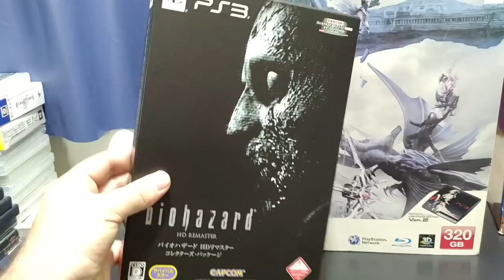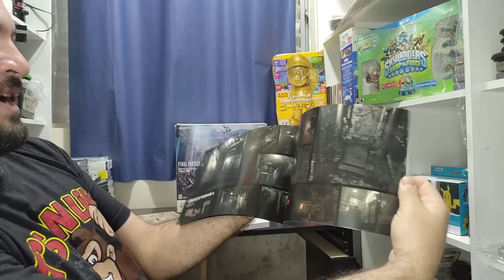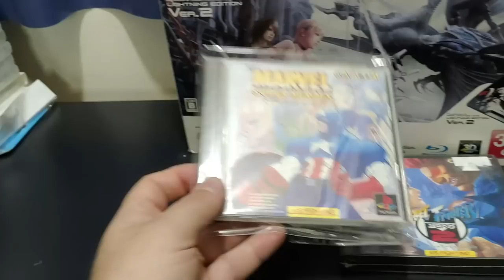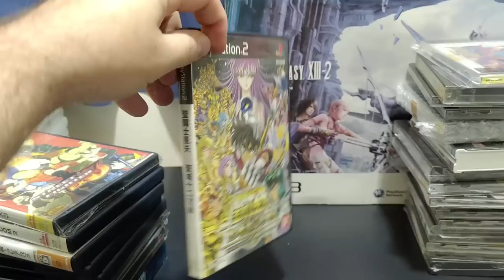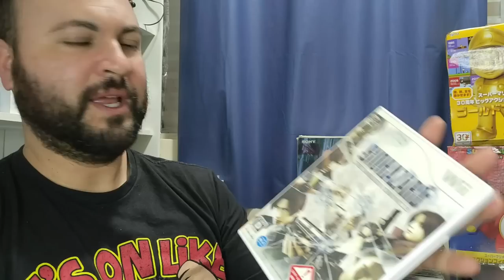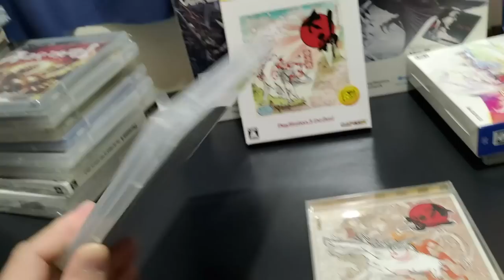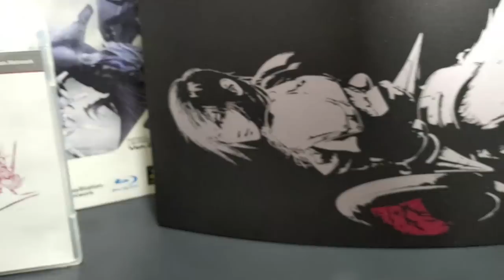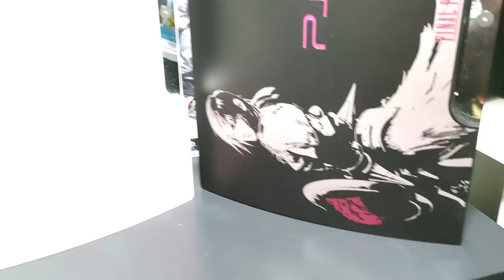Chegou Games Novos